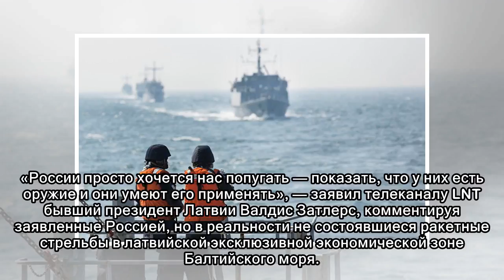Россия хотела нас напугать, но мы показали «спокойную силу»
«России просто хочется нас попугать — показать, что у них есть оружие и они умеют его применять», — заявил телеканалу LNT бывший президент Латвии Валдис Затлерс, комментируя заявленные Россией, но в р...